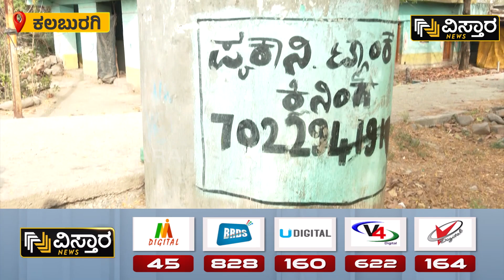Water Crisis in Kalaburagi | ಬೇಸಿಗೆಗೂ ಮುನ್ನವೇ ಕಲಬುರಗಿಯಲ್ಲಿ ನೀರಿಗಾಗಿ ಹಾಹಾಕಾರ! | Vistara News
ಕಲಬುರಗಿಯಲ್ಲಿ ನೀರಿನ ಹಾಹಾಕಾರ ಶುರುವಾಗಿದ್ದು, ನೀರಿಲ್ಲದೇ ಸ್ಥಳೀಯರು ಪರದಾಡುವ ಪರಿಸ್ಥಿತಿ ಉಂಟಾಗಿದೆ.